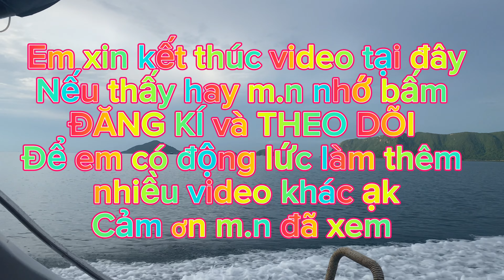Bắt tôm tích khi thuỷ triều xuống tập 40